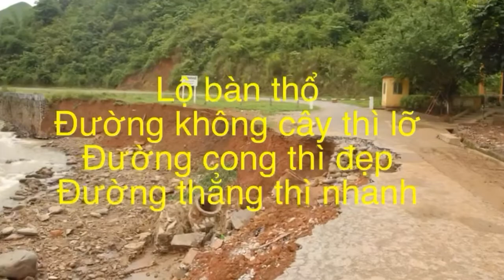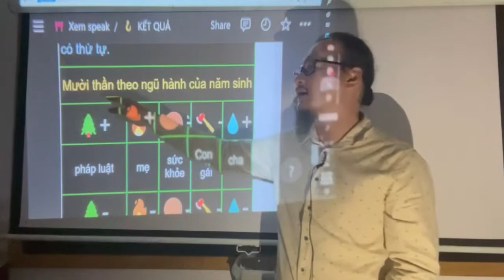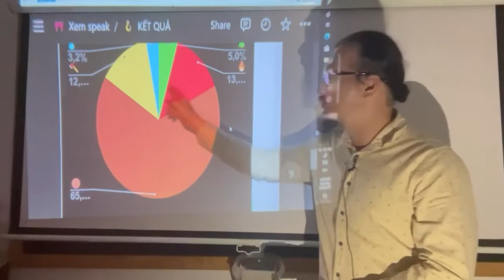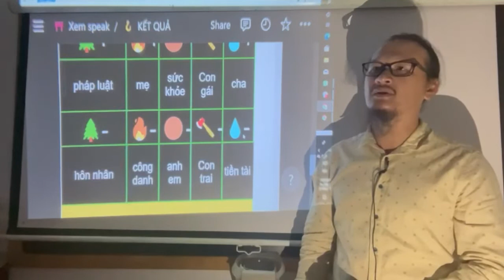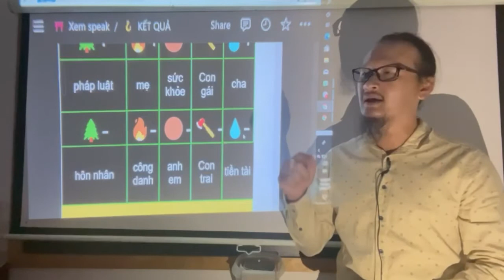Canh ngọ 1990 phần 3